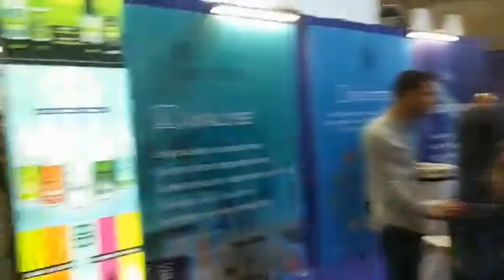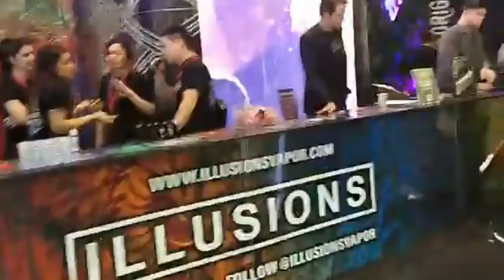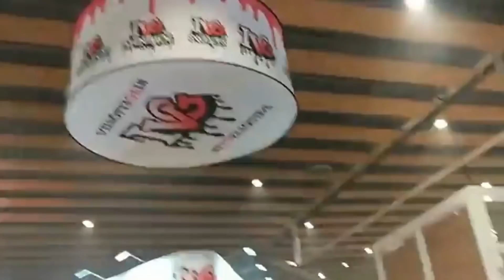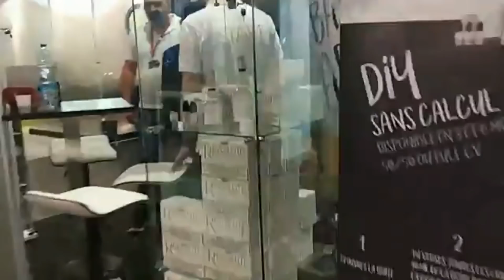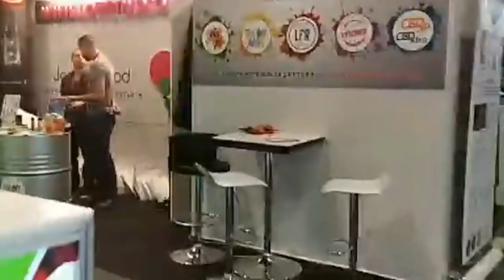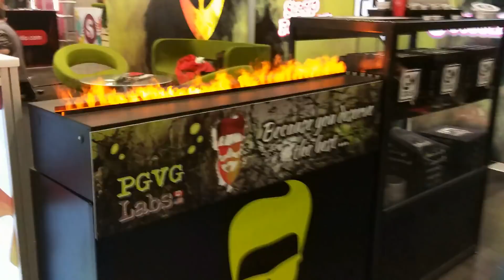Salon Vapexpo Lille 2018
Voila mon expérience de la vapexpo de Lille.